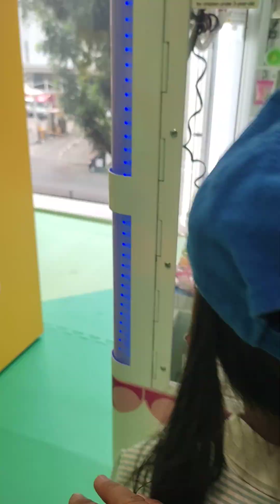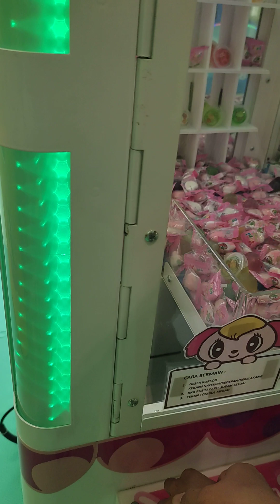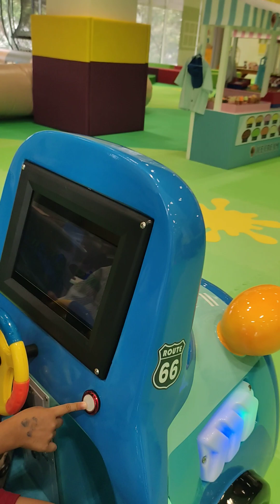Neng zya Main Di Kids zona transpark Mall Bintaro